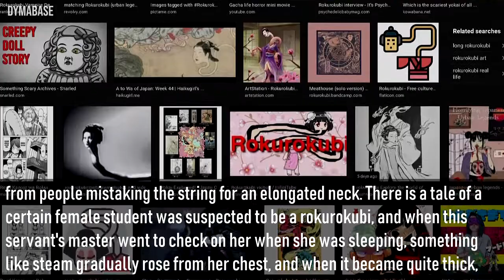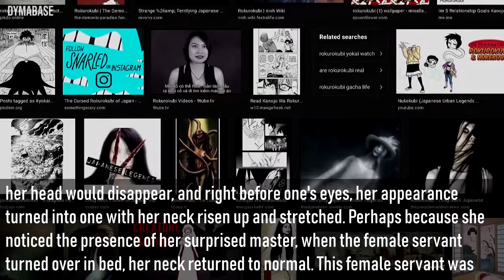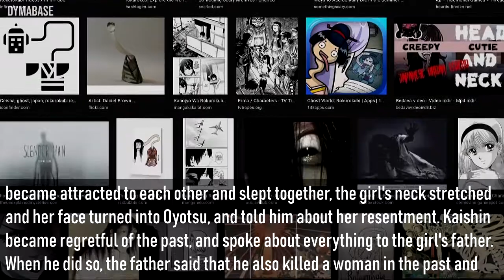👹 Rokurokubi (The Long Neck Woman) Profile and Facts - Japanese Yokai | DYMADEX X03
DYMADEX X03 Creatures Profile and Facts | Rokurokubi (The Long Neck Woman) Profile and Facts - Japanese Yokai

Name: Rokurokubi
Alias: The Long Neck Woman
Type: Japanese Yokai
Origin: Japanese Urban Legends in the Edo Period
Power/Ability: Stretch their neck
Hobby: Sucking blood of victims as they sleep at night or drinking oil from lanterns
Goals: To feed
Weakness: Leaves their body vulnerable for attack

▼Channel Info▼

DYMABASE is a YouTube channel that provides viewers narrations, educational content, music videos, reactions, pranks, and gameplays to entertain them.